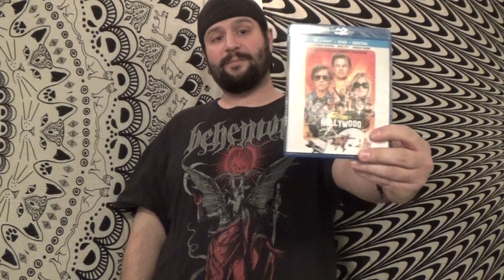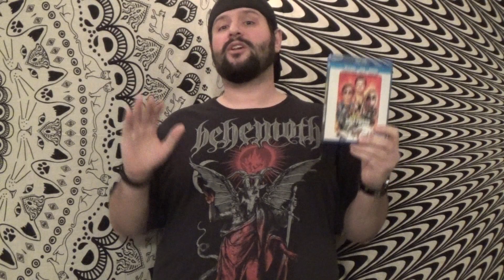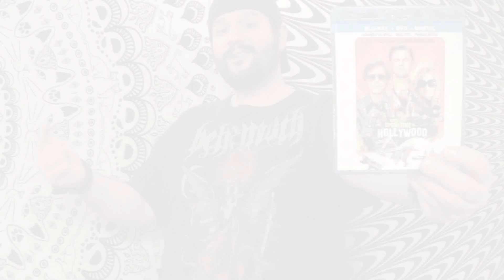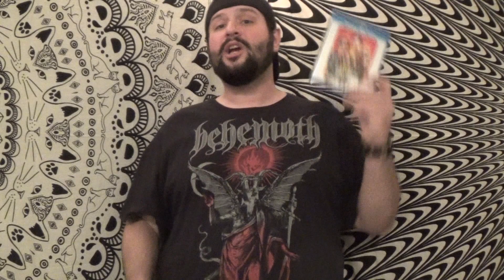ONCE UPON A TIME IN HOLLYWOOD - REVIEW - 2019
In today's "solo flight" review I take a look at the new Quentin Tarantino film ONCE UPON A TIME IN HOLLYWOOD!  It's a dark and comedic tale about a washed up movie star (played by Leonardo DiCaprio) and his brooding stunt double (Brad Pitt) as they make their way through a changing film industry.  This is definitely a story only Tarantino could tell!  Check it out y'all!